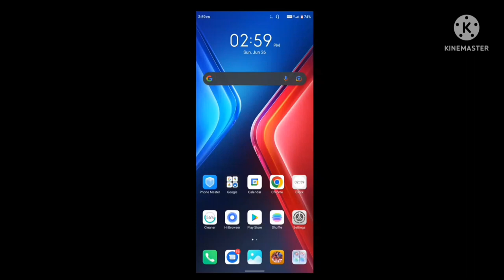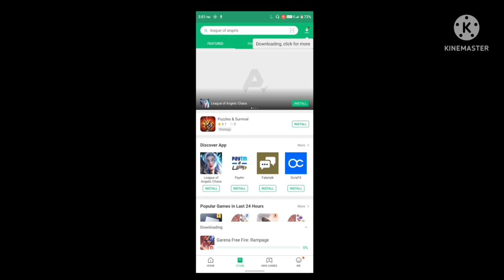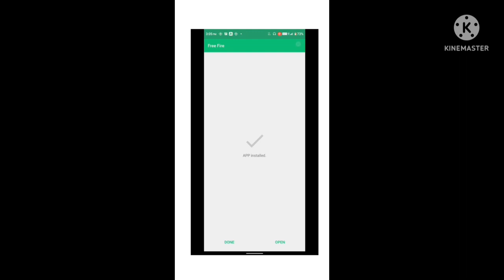🇮🇳🤫NORMAL FREE FIRE DOWNLOAD | NORMAL FREE FIRE DOWNLOAD KAISE KARE | HOW TO DOWNLOAD FREE FIRE OB34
scription
apkpuru freefire download link👇👇👇👇🙏👇👇

🇮🇳NORMAL FREE FIRE DOWNLOAD KAISE KAREN | NORMAL FREE FIRE DOWNLOAD | HOW TO DOWNLOAD FREE FIRE OB34

3.7K

Likes

82,400

Views

12 Jun

2022

my channal

PArT TiMe AlL
PArT TiMe AlL
PArT TiMe AlL